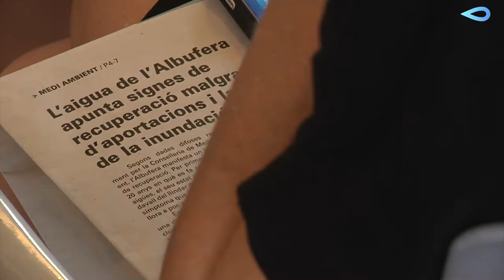Nace l'Amfibi, el Periodico de L'Albufera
Naix L'Amfibi, el periòdic de l'Albufera. Una nova forma de comunicació que el Parc Natural necessitava, un nou projecte que vol informar, divulgar i sensibilitzar @AjuntamentVLC @GVAparcs @DevesaAlbufera @AjuntamentVLC @FundacioAssut